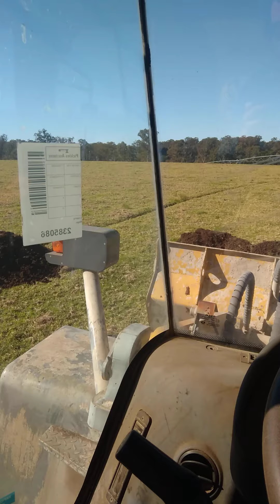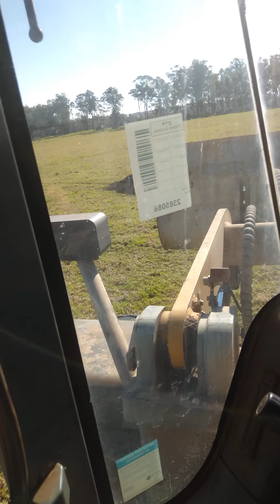Cleaning up Australia.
What can we do as the individual to play our part?